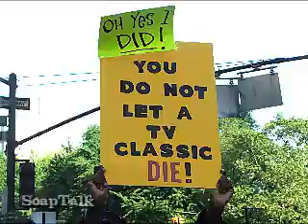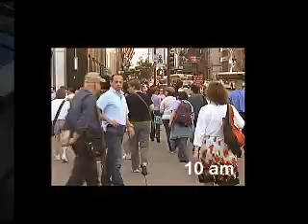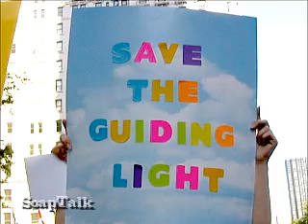Save the Light Rally - May 22, 2009